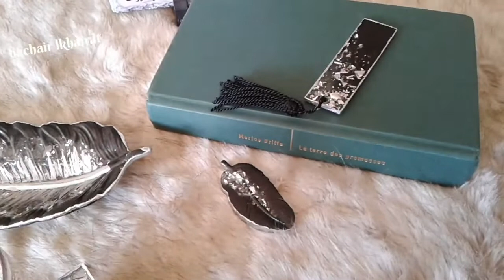كتب#قواعد اكواب#قطعة ديكور